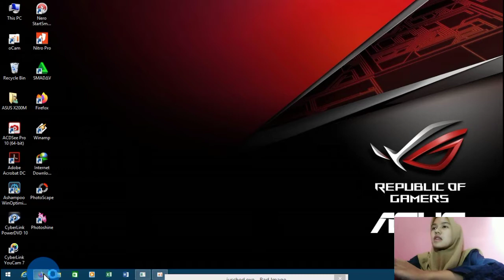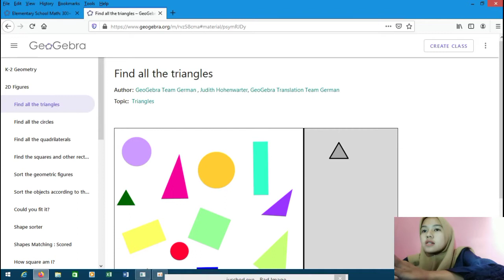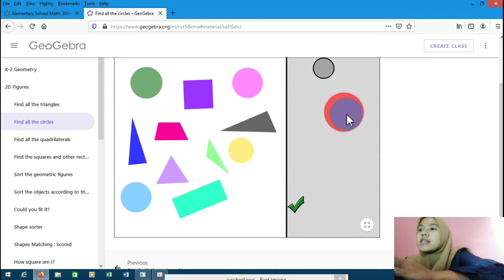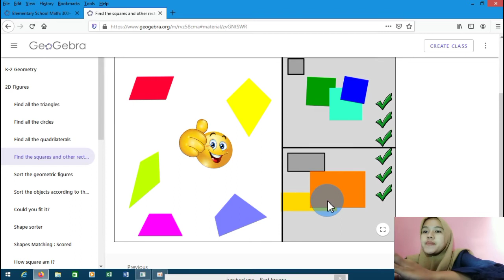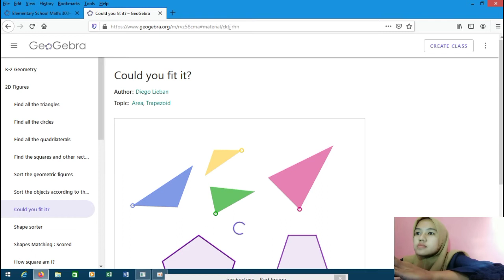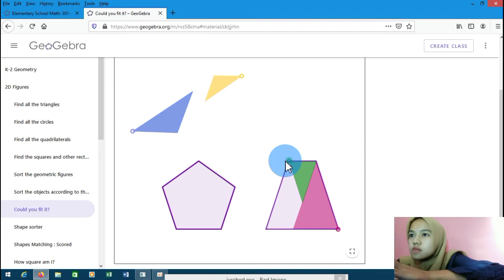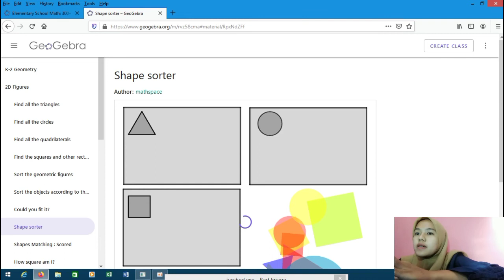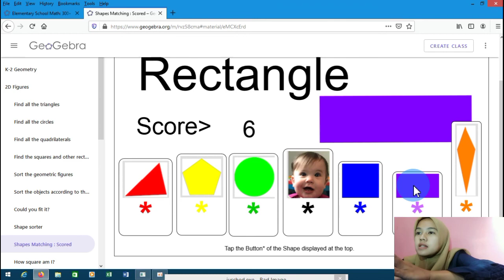Video pembelajaran matematika_Geogebra || Suprihatini_PGSD 2B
Nama : Suprihatini
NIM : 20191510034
Kelas : PGSD 2B
Dosen Pengampu : Dr. Slamet Arifin, M.Pd.
Program studi : Pendidikan Guru Sekolah Dasar

Video ini dibuat untuk memenuhi salah satu tugas mata kuliah Pemecahan Masalah Matematika.